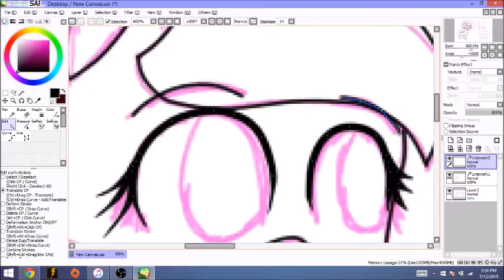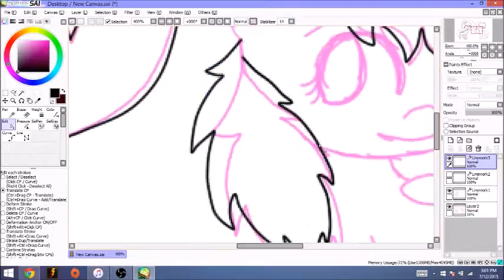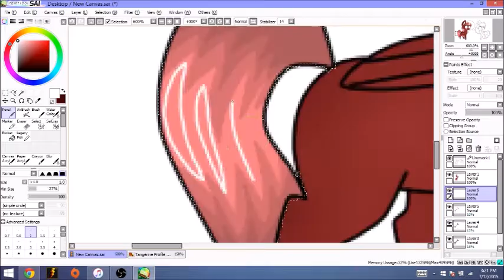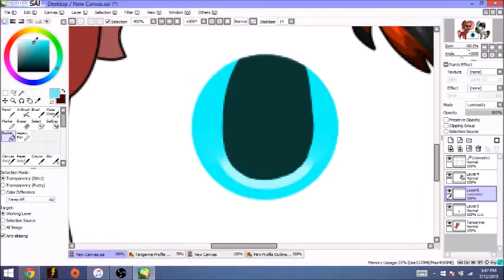Hello (MLP OC) [SpeedPaint]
I COULDN'T RESIST IT MAN CHIBI/YOUNG TANGERINE AND MINT IT'S JUST .O.

Hello - OMFG

Ask.FM: ask.fm/KittenBurger

TANGERINE AND MINT BELONG TO ME.

~Silver